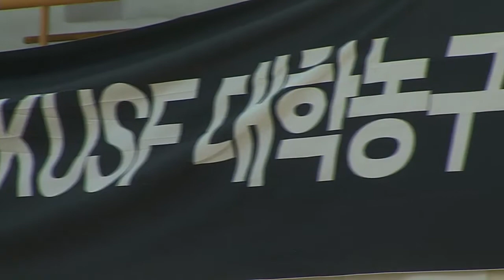[2018 KUSF 대학농구 U-리그] 180529 한림성심대 vs 단국대 하이라이트